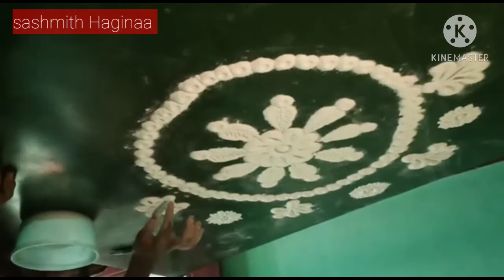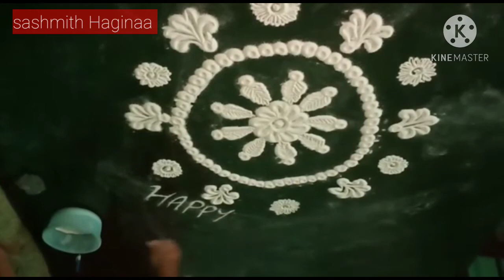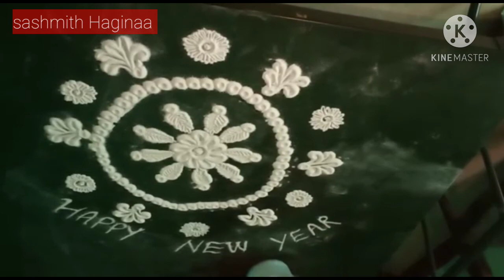புத்தாண்டிற்க்கு |பொங்கலுக்கு இந்த 3D கோலம் போடலாமே NEW YEAR |PONGAL| KOLAM /